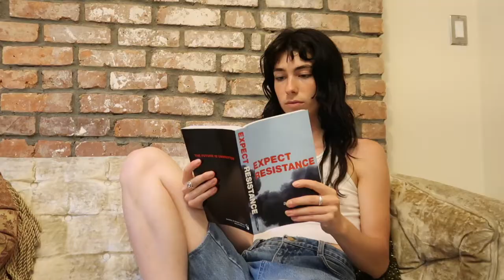WTF Happened to Feminism?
Does anyone else feel like feminism was fun and exciting in high school? But for some reason you haven't thought about it in years, in fact the very word makes you cringe now? Well that's what happened to me. Anyways this video explains what I think happened